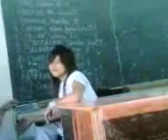st. philip at st. paul part 2